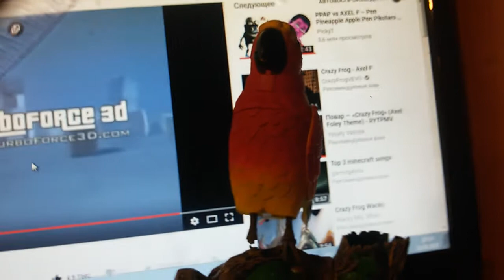Попугай повторяет за Crazy frog